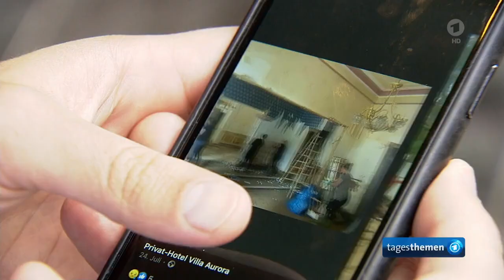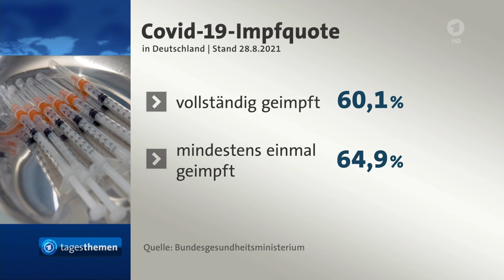tagesthemen 23:17 Uhr, 28.08.2021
Themen der Sendung: Gedenkgottesdienst für Opfer der Hochwasserkatastrophe im Aachener Dom, US Regierung warnt vor erneuten Terroranschlägen am Kabuler Flughafen, Weitere Meldungen im Überblick, Forscher suchen in der zentralafrikanischen Natur nach potentiellen Zoonosen, Ergebnisse der Fußball-Bundesliga, Bisher keine Goldmedaillen für das deutsche Team bei den Paralympics, Das Wetter